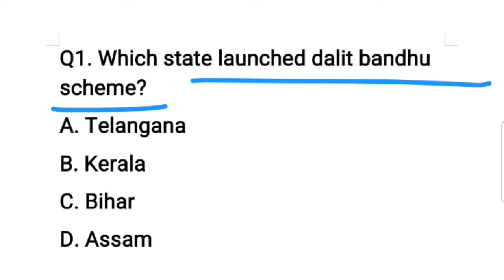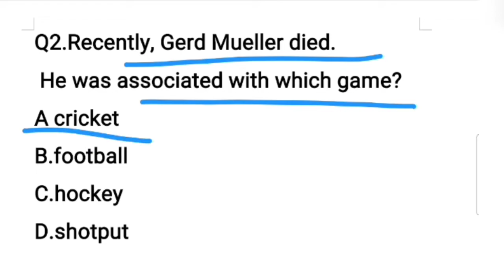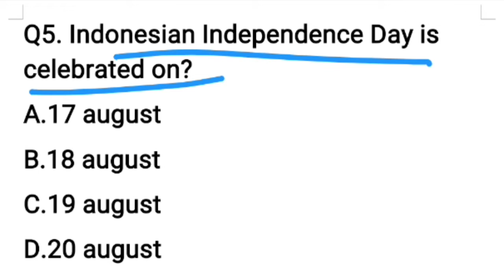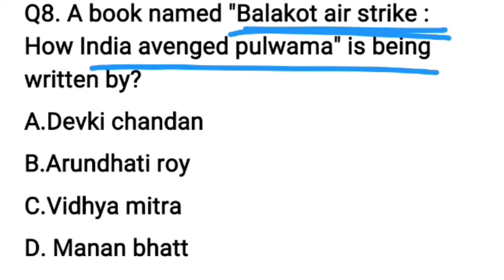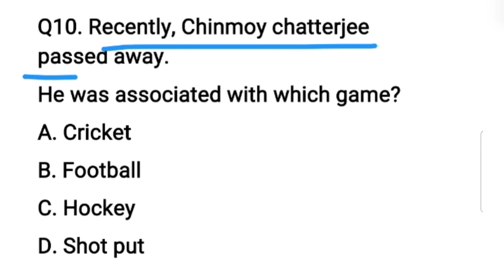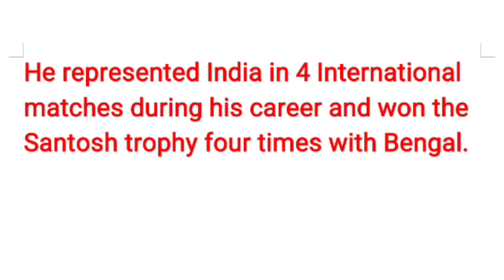19 August || Today's current affairs || daily current Affairs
This is today's current affairs, this video has 10 questions in total, which is very important and exam oriented. This channel covers questions related to entrances and competitive exams.